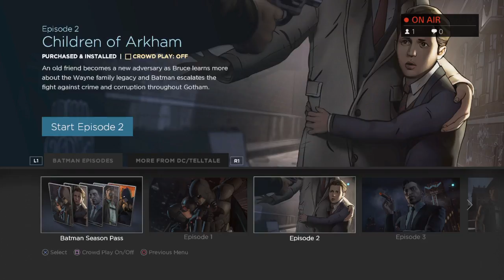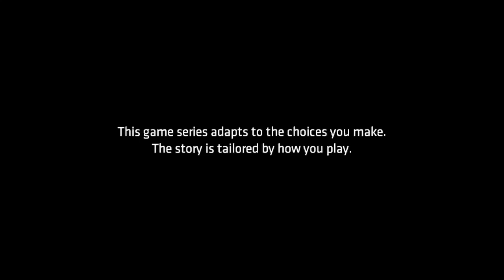Of Cats and Bats (Part 1)